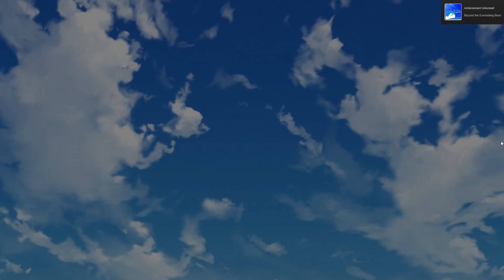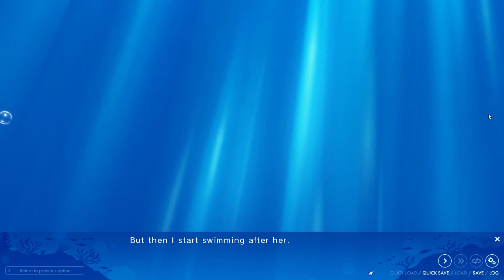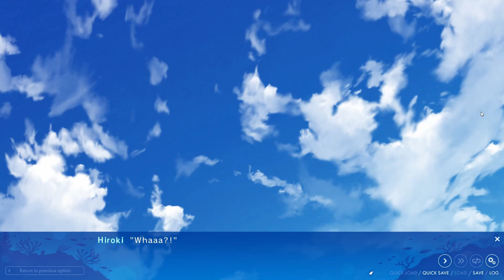SEXY CHILDHOOD FRIEND! - Let's Play Adventure of a Lifetime EP1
We begin this latest visual novel by Pulltop/Moenovel with a meeting with a sexy childhood friend, who suddenly strips down to her bikini!

“There’s something I need to get back. Something precious that sank into the ocean years ago."
Continuing the Coming-of-Age Collection, featuring If My Heart Had Wings and A Sky Full of Stars, MoeNovel is proud to present Adventure of a Lifetime.

The story takes place on the World Heritage-listed Ogasawara Islands.

After a four-year absence, Hiroki Mizuno returns to the island during his summer vacation to help his grandmother with her shop.
The story begins as he encounters a beautiful blonde girl, Emily, on the deck of the ferry on his way to the island.

Emily has run away from home. She has her mind set on retrieving “sunken treasure”.
Chisa, an old friend with whom Hiroki reconnects on the island, provides some insight.

“The Ghost Ship―that's what we call one of the shipwrecks around here."

It’s said that the treasure Emily is after lies in a shipwreck that disappears each time there’s a storm.

Emily, the beautiful blonde-haired girl.
Chisa, the childhood friend with golden, suntanned skin.

This summer, pass the days on a tropical island with two beautiful girls, scuba diving, and adventure!

Their destination: the “Ghost Ship”.
Somewhere just past where the sky meets the sea...